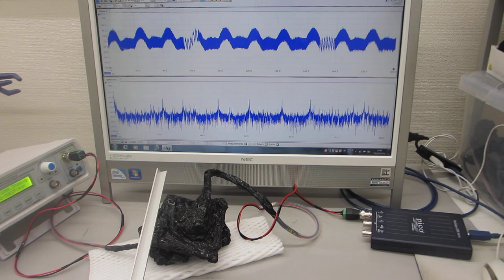オリジナル超音波プローブによる発振制御実験（超音波システム研究所）